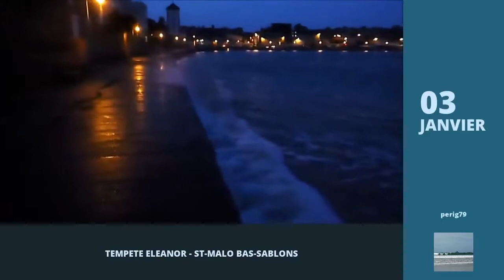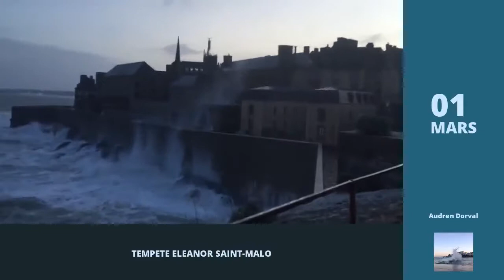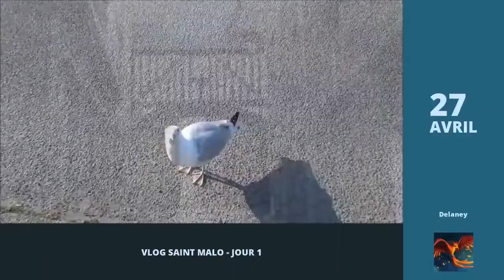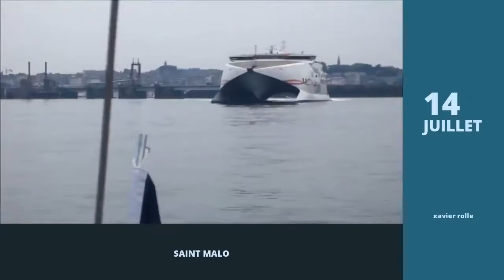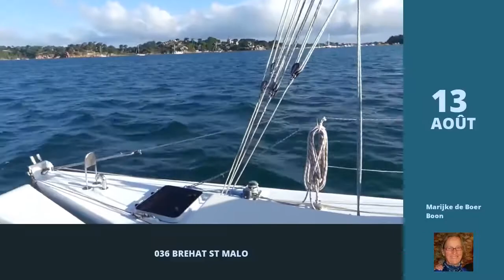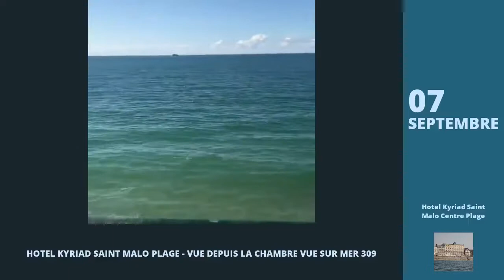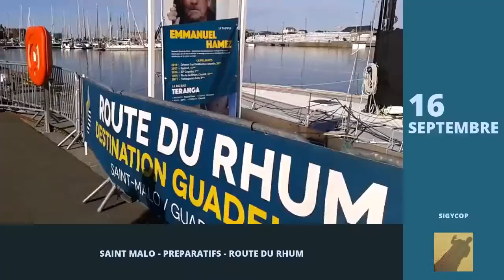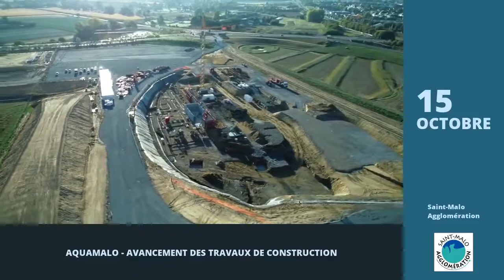SAINT-MALO - Zapping 2018 - Des Nouvelles du Jamais Vu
JANVIER 2018:
- Tempête Carmen à Saint-Malo
- Grandes marées saint Malo
- Tempête Eleanor - St-Malo Bas-Sablons
- Saint Malo -'18
- Grande marée

FÉVRIER 2018:
- La République de Saint-Malo
- APPARTEMENT A VENDRE - SAINT MALO - CITÉE CORSAIRE - INTRA-MUROS
- Tempête de grêle à Saint Malo

MARS 2018:
- Tempête Eleanor Saint-Malo
- Grande maree Saint Malo
- Grandes marées Saint Malo du 1er
- InTrail Muros Saint Malo 2018 by Sam
- Tempêtes - Saint-Malo sous les vagues - Thalassa
- BRICE BOUTANTIN - US SAINT MALO - 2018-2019
- Les Naufragés aux mélèzes de st-malo

AVRIL 2018:
- TEMPÊTE ELEANOR - GRANDE MAREE à Saint-Malo
- Route du Rhum 2018 à Saint Malo passage des écluses Imoca
- Weekend Moto Saint Malo
- Grande marée SAINT-MALO
- VLOG Saint Malo - Jour 1

MAI 2018:
- SAINT MALO
- SUMMER 2018- saint malo!
- Saint-Malo Agglo' - Mélanie BTS Tourisme
- Le Val Saint Malo
- Saint Malo
- Arrivée du JOSEPH ROTY au port de St Malo
- Brind'Zinc rue St Malo à Brest
- Festival Étonnants Voyageurs à Saint-Malo du 19.
- D'étonnants voyageurs à Saint-Malo.
- Saint-Malo
- Étonnants Voyageurs 2018 - le festival international du livre et du film à Saint-Malo

JUIN 2018:
- Art de plage saint Malo - Festival Hello Birds 2018
- DANS LES PAS D'EMMANUEL - SAINT MALO
- Visite du siège des transports bus de Saint-Malo Agglo
- Passage Sandan Aikido de Manu - St Malo
- Day trip to st malo
- Croisière de formation CCS - St Malo
- Batucada BamaHia - Saint-Malo
- FGTA-FO - Congrès 2018 - Saint-Malo
- 5 jours de chasse sous marine sur Quiberon - Saint-Brieuc et Saint-malo

JUILLET 2018:
- Mont Saint Michel & Saint Malo - TRAVEL VLOG
- Du nouveau à Saint-Malo ! William Avis Saad nous présente son officine à Rhum!
- Les enfants de St-Malo découvrent les métiers de la mer
- Un requin s'approche d'un bateau en baie de Saint-Malo
- Saint Malo 2018 FHD 50P
- Coucher de soleil à Saint-Malo
- Saint Malo
- COUPE DU MONDE 2018 AMBIANCE A ST MALO
- Coupe du monde - la fête à Saint-Malo
- Arcadian - Polaroïd - festival de Poupet
- Cercle Quic en Groigne Saint Malo.

AOÛT 2018:
- En plein milieu d’un banc de dauphin à St Malo
- Saint Malo Pêche Plaisir - Yoann Bigné Guide de Pêche en Mer
- Chasse sous marine à St Malo
- L'ambiance avant le match d'HAITI - CHINE .SAINT MALO.
- St Malo se prépare
- CANCALE - MT ST MICHEL - ST MALO
- St Malo - Montpellier
- Plongées d'été 2018 - Saint-Malo
- 036 Brehat St Malo
- Compagnie corsaire Dinard  saint Malo
- Saint Malo le pont se lève pour laisser passer les bateaux
- Action Dispac'h Saint Malo
- PHOENIX - Saint-Malo - Route du Rock
- A St Malo - 600 jeunes réunis pour l´Université d´été du Secours Catholique
- TRAVEL VLOG SAINT MALO FRANCE

SEPTEMBRE 2018:
- Saint Malo
- New York New York - Cultura St Malo
- Hôtel Kyriad Saint Malo Plage - Vue depuis la chambre vue sur mer 309
- Jason Kikonda - Saint Malo - Vannes
- ST MALO to PORTSMOUTH
- Hendaye - St Malo 2018
- SAINT MALO - Préparatifs - Route du rhum
- Strollad - "Saint Malo" live à helléan - "Le sonneur est dans l'pré" 2018
- Corsaire Aventure 2018 Office St Malo
- BD Concert "Panade à Champignac" St Malo
- L'Open 35 de Saint Malo 7ème Edition 2018
- . 15ème et dernière sortie vespérale Volkswagen St.Malo de la saison. Bravo à tout
- The Distinguished Gentleman's Ride - St Malo 2018

OCTOBRE 2018:
- Sortie thon Saint-Malo pêche plaisir Yoann Bigné
- Marée haute saint malo
- Quai des Bulles 2018
- AquaMalo - Avancement des travaux de construction
- WiC-Board - Saint-Malo to Saint Coulomb
- Saint-Malo
- Les hôtels presque complets pour La Route du Rhum 2018 à Saint-Malo
- La Fédération du Commerce du Pays de Saint-Malo présente l’association des commerç
- ENTRECASE - Quai des Bulles 2018
- Le KA s’invite à Saint-Malo !

NOVEMBRE 2018:
- Route du Rhum 2018 en direct des quais de Saint-Malo !
- RDR2018 - Saint-Malo - Jour 5 - Journée Médias
- Festival BD à Saint-Malo - Mon premier et dernier VLOG
- St Malo MEJ'18
- Manifestation à St Malo 35
- CDF - US ST MALO - FC LORIENT 1 - 0

DÉCEMBRE 2018:
- Gilets jaunes intra muros à st-malo
- Téléthon avec L’association Saint-Malo Sports loisirs qui organise une randonnée v
- Saint Malo
- Hiver à la Plage - Saint-Malo
- SUP Surf Saint-Malo